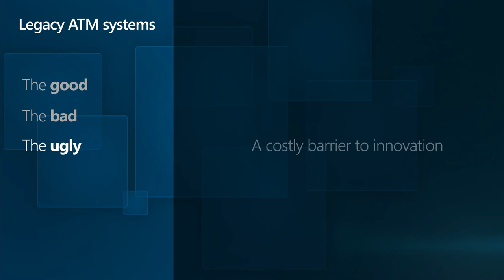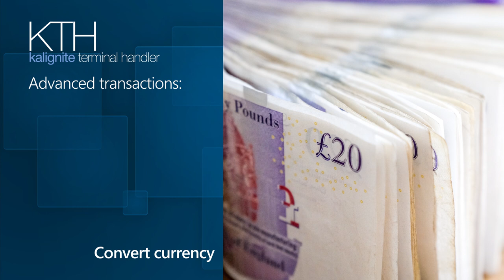Kalignite Terminal Handler - innovating ATM transactions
KAL is the world's leading ATM software provider, specialising in solutions for bank ATMs, self-service kiosks, and bank branch networks. Established in 1989, KAL is an independent company with extensive relationships across hardware vendors, solutions providers, and end customers. KAL was founded by Dr Aravinda Korala, a recognised and respected leader in the industry, who is KAL's CEO.

Headquartered in Edinburgh, UK, KAL has local offices around the world. We have a multinational workforce to help us understand local customer needs whilst relating to the global challenges.